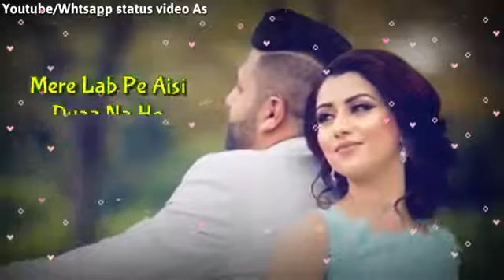March 18, 2018(1)